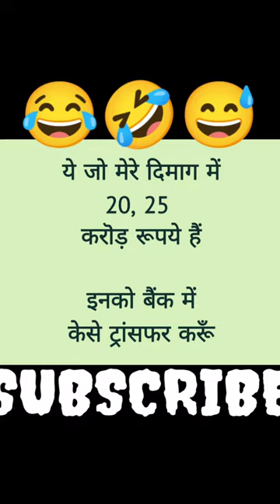comedy status🤣🤣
.. mohit handa comedy